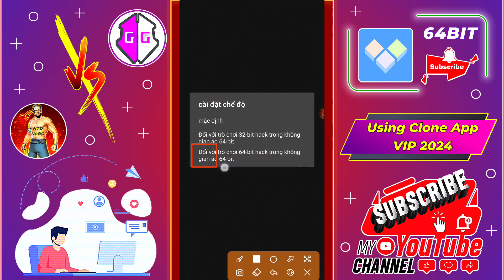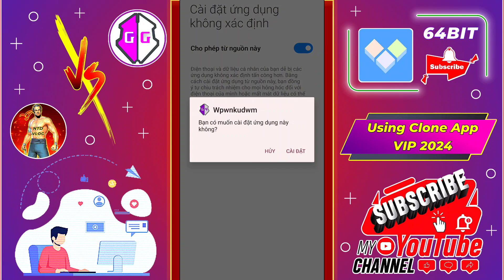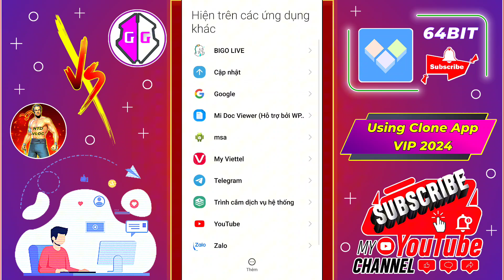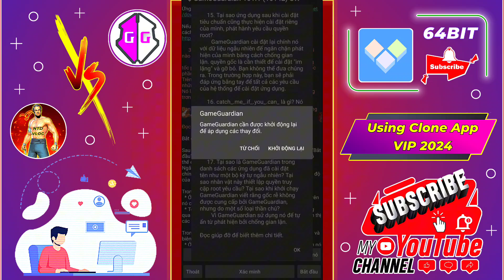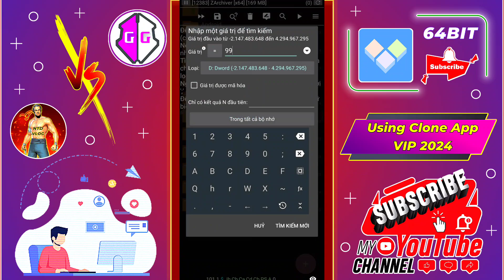How To Install Game Guardian No Root 2024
📢 This Video Shows How To Install And Use Latest Version Of Game Guardian Without Root. The GameGuardian Is An Application. This Game Guardian Latest Version Is 101.1. In This Video I Show How To Download Official GameGuardian And How To Use Game Guardian Without Root. I Don't Want to Bait you or ask you to do anything like me. And I Don't Promise, I'm Not Responsible Or Guarantee Anything When You Follow It.
Chapters:
00:00 Intro
00:22 Unzip Files
00:35 Install Game Guardian
01:48 Open Clone App
02:24 Important Note
03:53 Important Note ZAchiver
04:36 Facebook Account Login
05:10 Outro